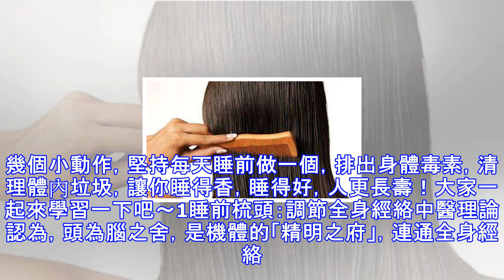睡前一個動作，活血排毒，排出體內一天的垃圾！腹部贅肉減了，頭髮烏黑了！健康長壽20年！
睡前一個動作，排出體內一天的垃圾！健康長壽20年！想要睡得香，養好生，就要特別注意在睡前做一些準備。幾個小動作，堅持每天睡前做一個，排出身體毒素，清理體內垃圾，讓你睡得香，睡得好，人更長壽！大家一起來學習一下吧～1睡前梳頭：調節全身經絡中醫理論認為，頭為腦之舍，是機體的「精明之府」，連通全身經絡。適當刺激頭部穴位，有利於改善大腦功能，調節全身經絡，達到防病養生的目的。患有高血壓、動脈硬化、神經衰弱的病人，更應該堅持梳頭，通過梳子刺激頭部穴位，可以平肝息風、開竅寧神，對疾病起到輔助治療作用。如何梳頭：梳頭可用梳子，也可直接用手指代替梳子。 五指成梳時，雙手十指自額上髮際開始由前向後梳攏頭髮至頸後...